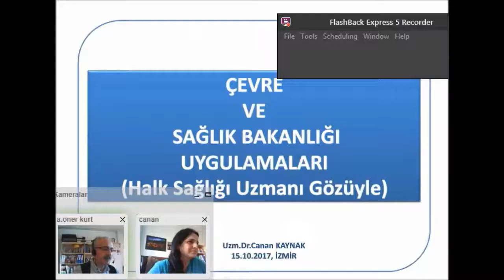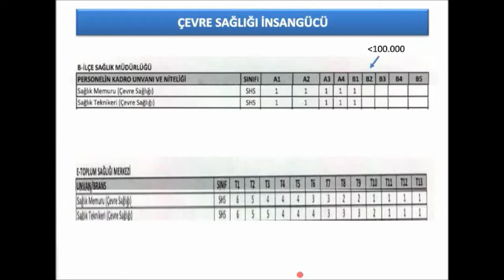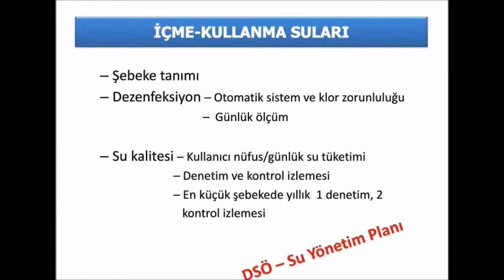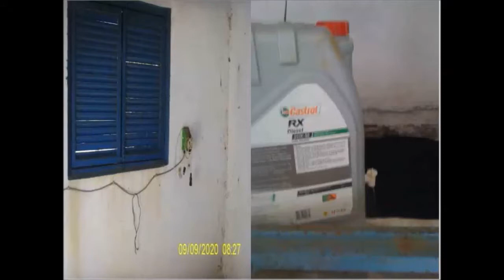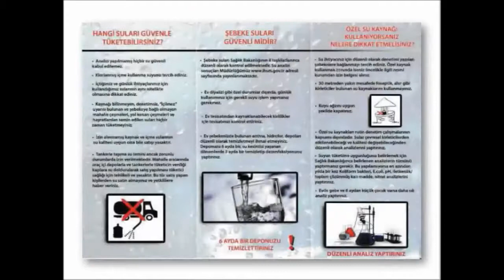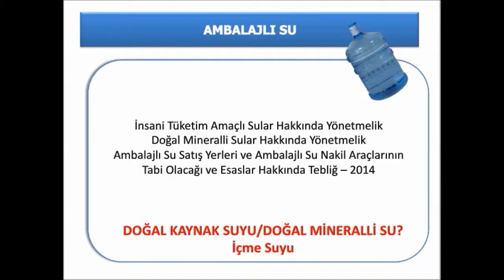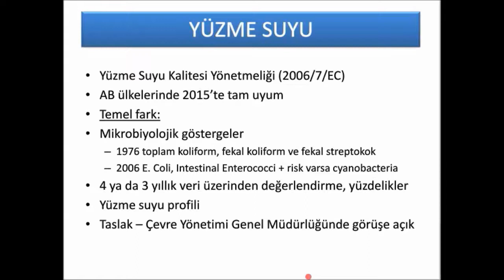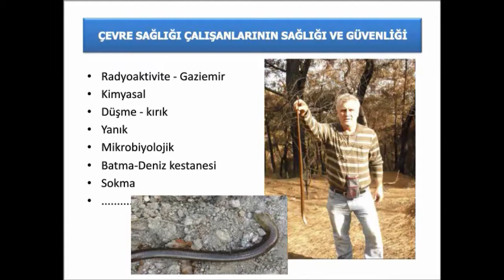Çevre ve Sağlık Bakanlığı Uygulamaları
Konuşmacı Uz. Dr. Canan Çelenkoğlu Kaynak
Balçova Toplum Sağlığı Merkezi, İzmir

Moderatör: Doç. Dr. A Öner KURT,
Mersin Üni. Tıp Fakültesi Halk Sağlığı